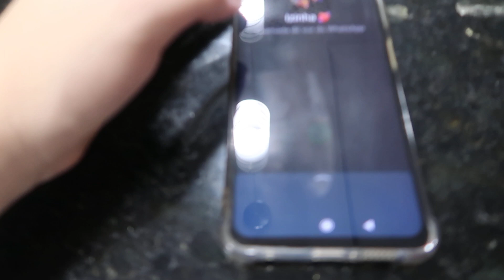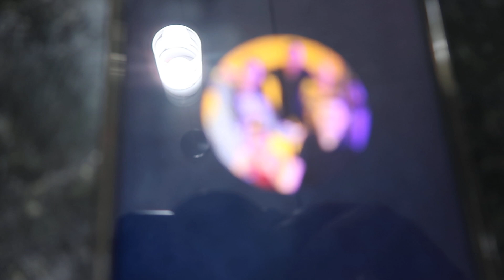A MAMÃE FICOU PRESA DENTRO DO CARRO!! TROLLAGEM - Izia e Nildo Barroso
A MAMÃE FICOU PRESA DENTRO DO CARRO!!
►Canal Igor e Gabriel Barroso @igorbarrosooficial
►Canal Família Barroso @familiabarrosooficial
►Canal Vlogs da Família Barroso  @vlogsdafamiliabarroso